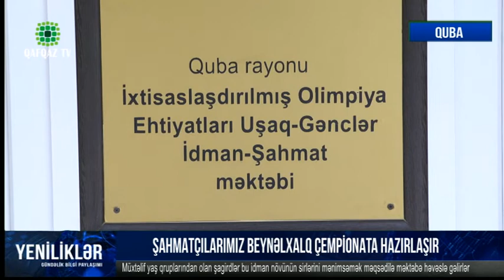Şahmatçılarımız Beynəlxalq Çempionata Hazırlaşır - QUBA